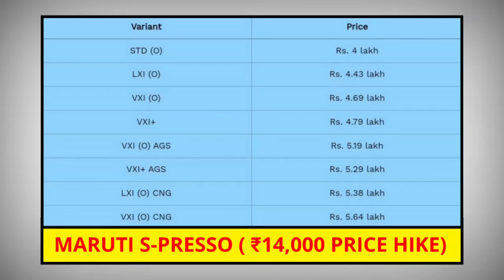Maruti Alto & S-Presso Now Gets Dual Airbags On All Variants | Massive Price Hike Of ₹1 Lakh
Maruti Suzuki has updated the price list of its Alto and S-Presso with dual airbags as standard across all variants

The move has increased the starting price of Alto by almost a lakh Rupees

The S-Presso too has witnessed a jump in price of Rs. 14,000/- for the base variant

The variants that got discontinued include Alto STD, STD (O), LXI, S-Presso STD, and LXI